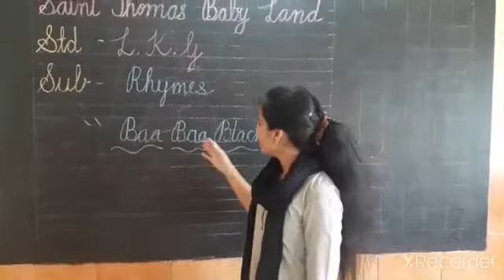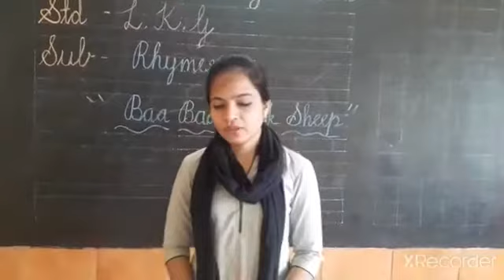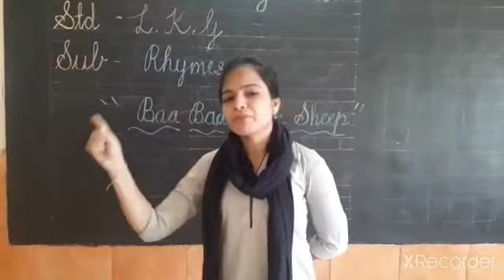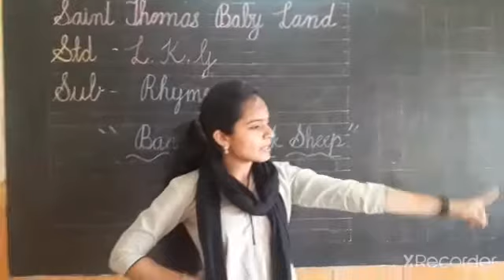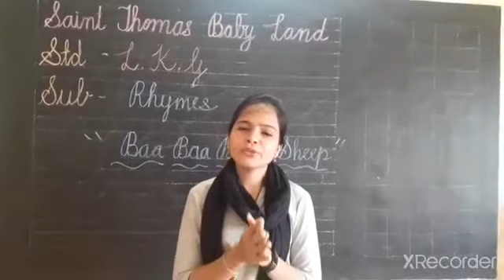CHANDNI TR LKG RHYMES